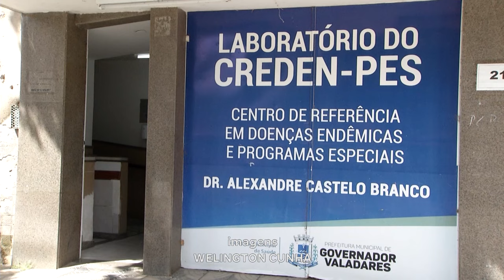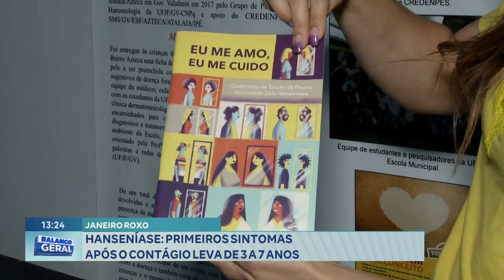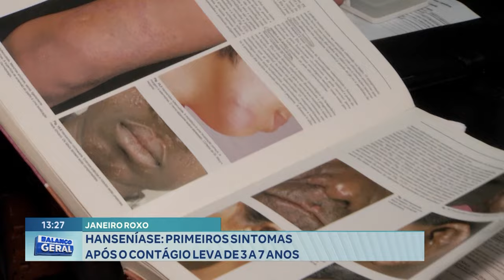"Janeiro Roxo": Hanseníase- Primeiros Sintomas após o Contágio leva de 3 a 7 Anos.